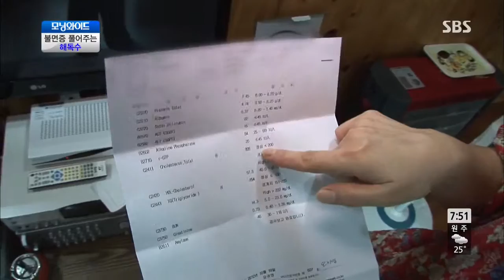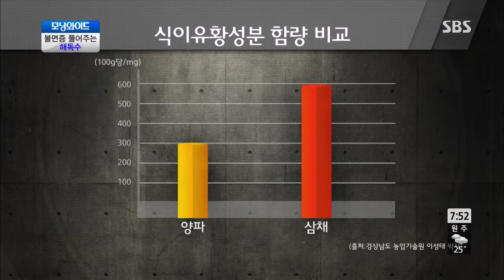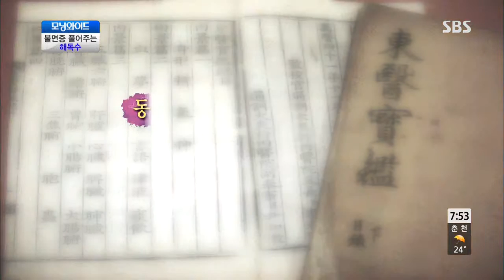모닝와이드 (Ep.5586회) #4(3)